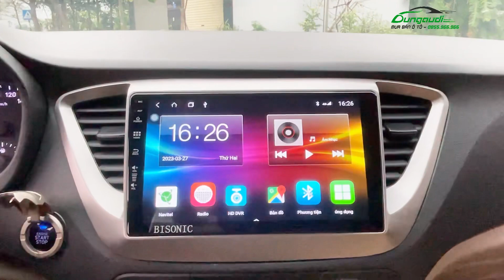Accent 2020 số tự động 1.4 AT giá hơn 400 triệu - Gọi Dũng Audi 📲 0855.966.966 để được tư vấn